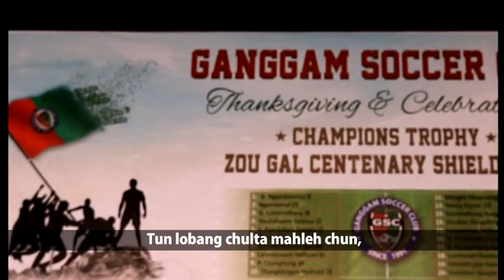"Van Daichim" Paulal La-te - Sakmin Chullo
Singer - Salome & Sangthiem Bailong